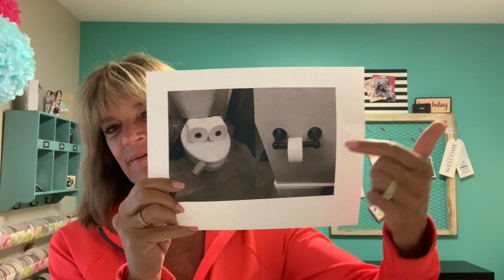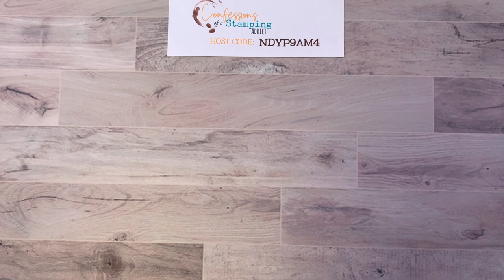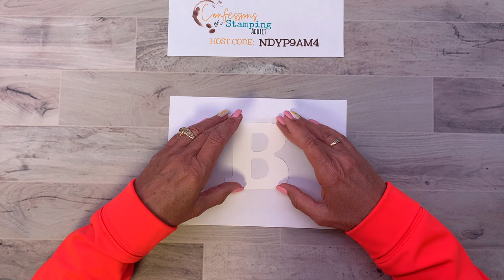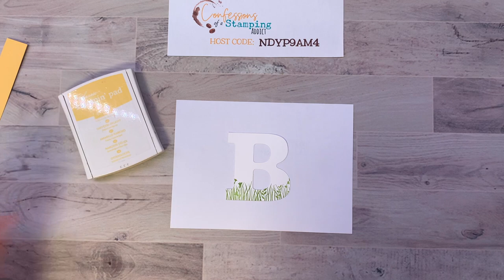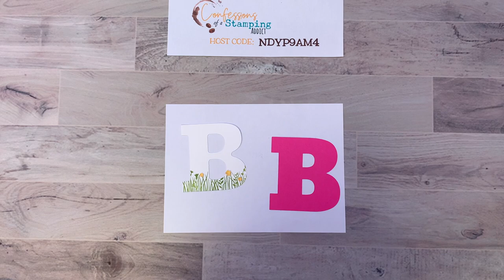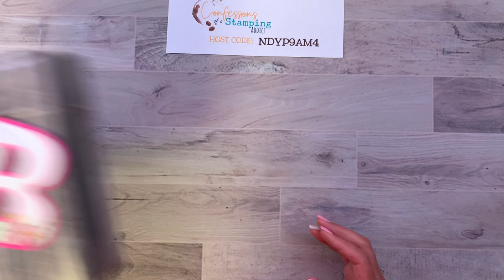Field of Flowers Monogram Tags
Here's a fun project featuring Monogram Tags - you can use these all year long, no matter the season! It's so fun to decorate packages - we all know it's all in the packaging!

FREE PDF for ENTIRE ALPHABET for my subscribers by clicking on the link to my blog here: